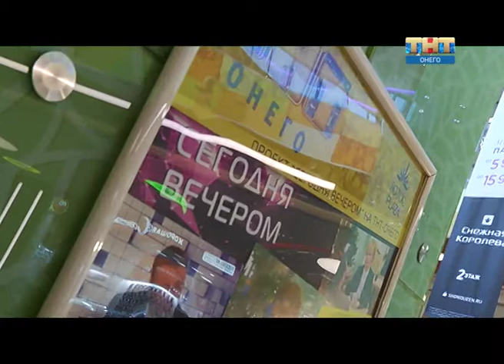Сегодня Вечером 16.05. 2018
В гостях у Ефима Овчинникова президент мотоклуба "Ночные волки Карелия" Геннадий Мазов!